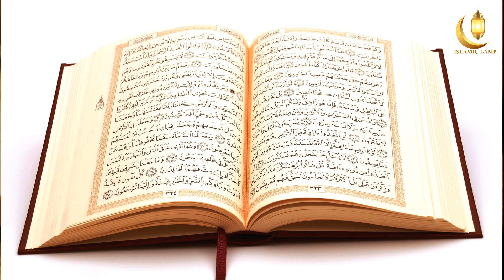সূরা আল ক্বরিয়া তেলাওয়াত ও বাংলা অনুবাদ !! Surah Al-Qaria tilawat with bangla translation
Assalamu Alaikum How are you my Muslim brothers and sisters?